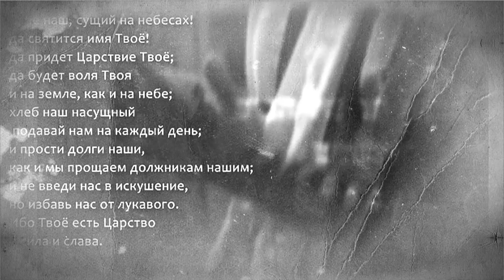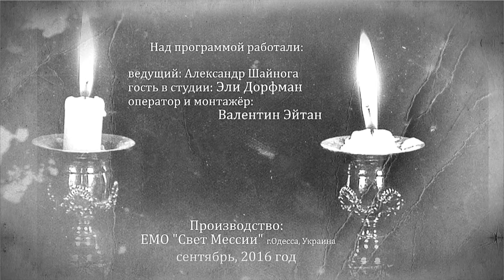Шахарит и кофе Ушпизин & Эли Дорфман. Не просто о простом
Носить в Израиле кипу или не носить
Как относятся к мессианским евреям ортодоксальные евреи и почему.
Чем отличаются мессианские общины Израиля и стран галута.
Идеальный образ и реальность разрушающая идеалы…

Ведущий Александр Шайнога (Еврейская Мессианская Религиозная община «Свет Мессии» г.Одесса, Украина)